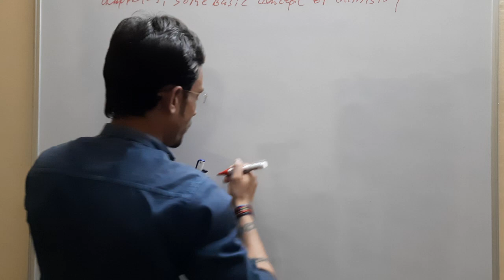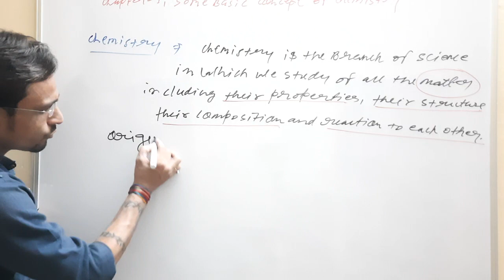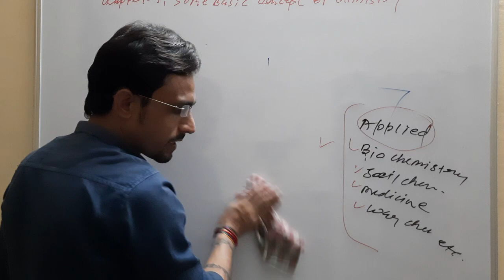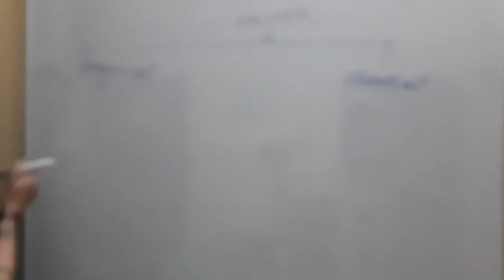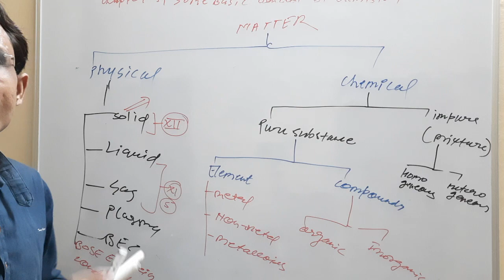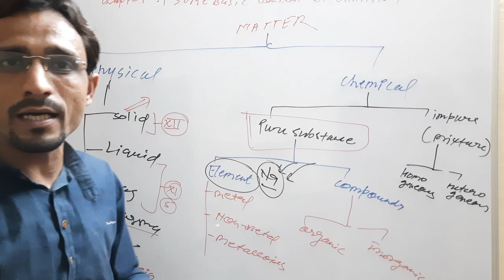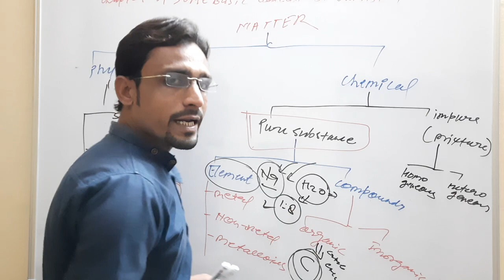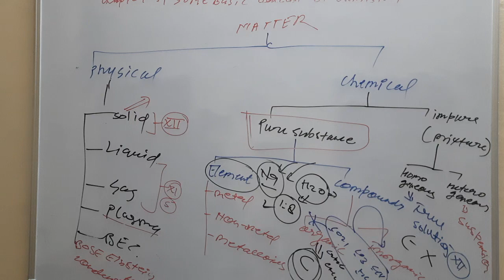CLASS-XI||CHAPTER -1||INTRODUCTION OF CHEMISTRY, MATTER AND IT'S CLASSIFICATION FOR JEE/NEET BY AVI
class-11th
topics:-- General introduction of chemistry,, types of chemistry, matter and it's classification,, elements,, compounds,, mixture etc. !!!
chemistry by Avinash sir. !